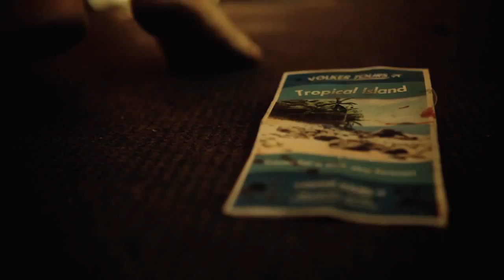FAR CRY 3 - Голоса безумия: Эрнхардт | Как искали актёров